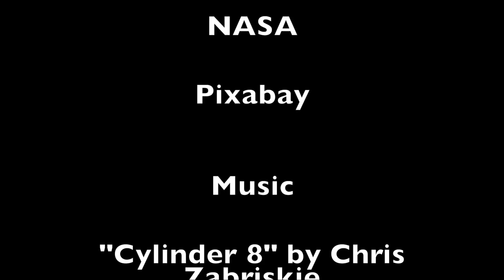Do Alien Civilizations Invariably Destroy Themselves?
An exploration as to whether civilizations in the universe invariably destroy themselves after a short time, thereby answering the Fermi Paradox.